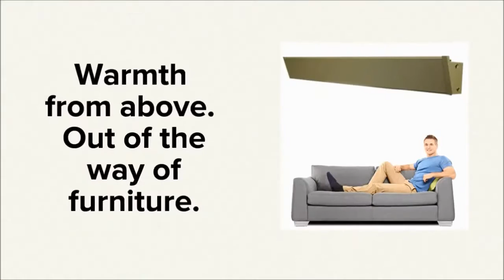Cove Heaters - KCV - King Electric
Spacing Cove Heaters replace Baseboard Heaters.  For more information on the KCV Cove Heater visit our